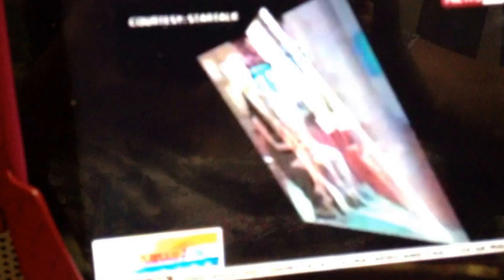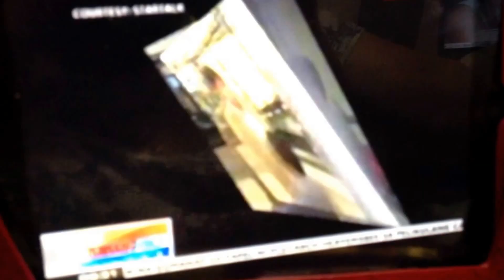most funniest tears ever! waiting na mga tomboy sa selda sayo! lagot ka!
best Hampas awardee! hampas kaya kita sa Lupa! haha deniece Kuneho